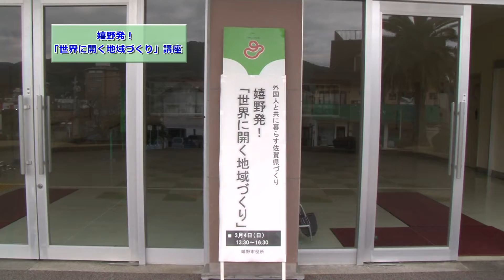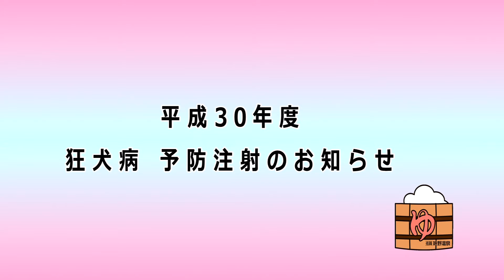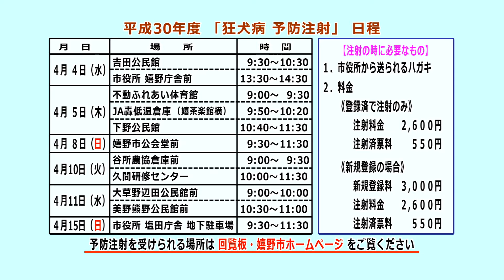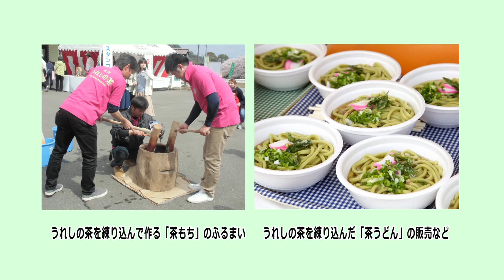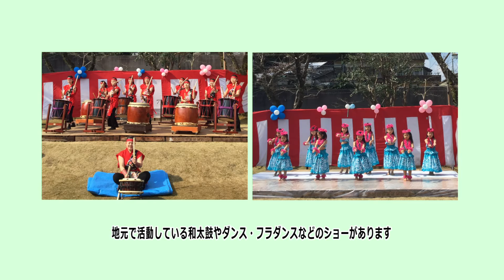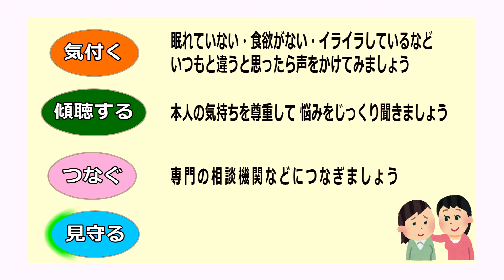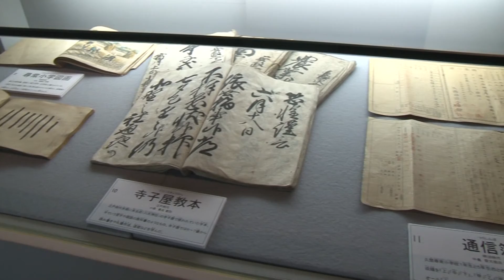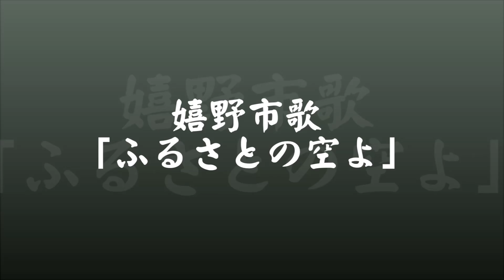第485回 うれしのほっとステーション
「嬉野発！【世界に開く地域づくり】講座」「平成30年度 狂犬病予防注射のお知らせ」「うれしの茶交流館【チャオシル】オープンのお知らせ」
「第31回うれしの茶ミットのお知らせ」「休日開庁のお知らせ」「健康づくりコーナー 【自殺予防】」「嬉野市歴史民俗資料館【なつかし道具展】」
「暮らしのカレンダー」「嬉野市歌【ふるさとの空よ】1番」